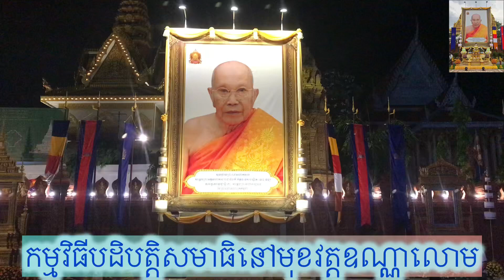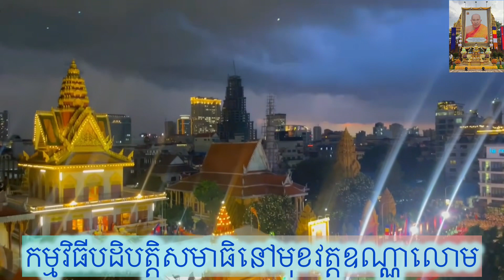ក្បួនដង្ហែព្រះសង្ឃ៥០០០អង្គ បដិបត្តិសមាធិថ្វាយព្រះរាជកុសលចំពោះសម្តេចព្រះអគ្គមហាសង្ឃរាជាធិបតីទេព វង្ស